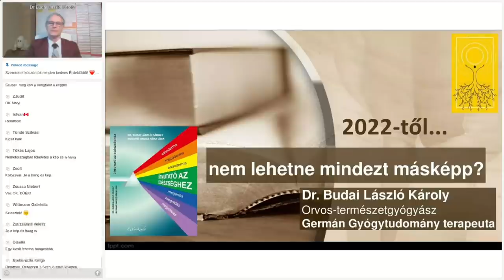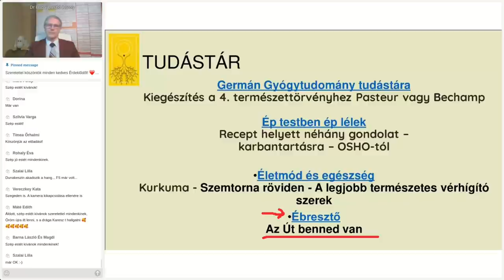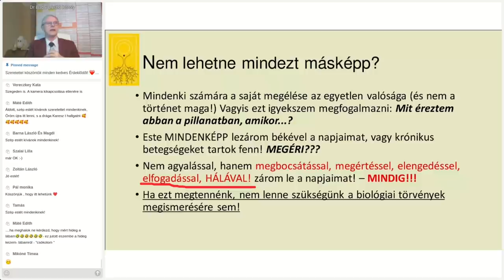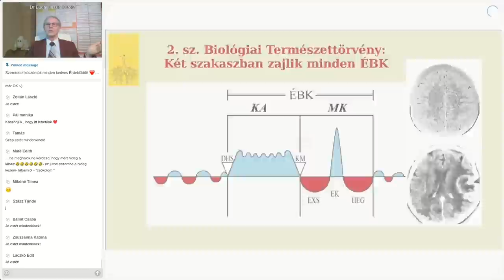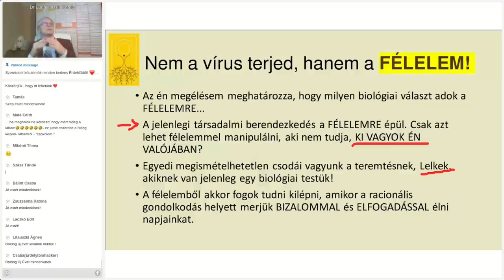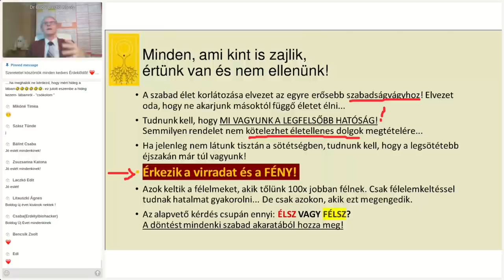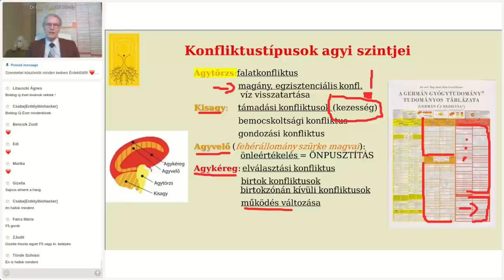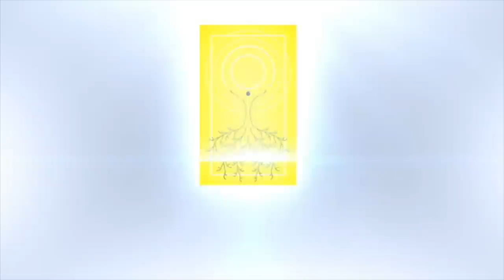2022-től... nem lehetne mindezt másképp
Az előadásban felhívom a figyelmet arra, hogy hogyan lehetne eredményesebben haladni a megértésben, megoldásban, megelőzésben. Ehhez a weblapot nem csupán levélírásra kéne "használni" hanem meg kéne keresni benne az értékes tudnivalókat, tényeket, beszámolókat. Ha a biológiai törvényeket is megvizsgálnánk másként, mint eddig, lényeges megoldásokat kaphatnánk...